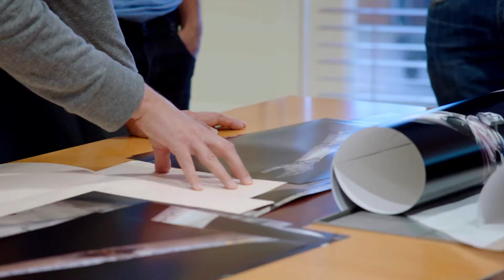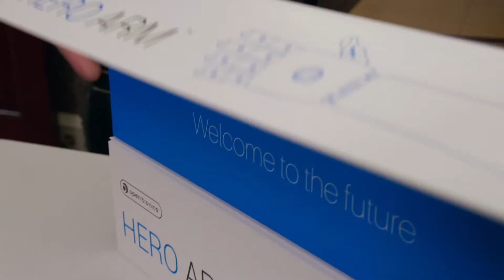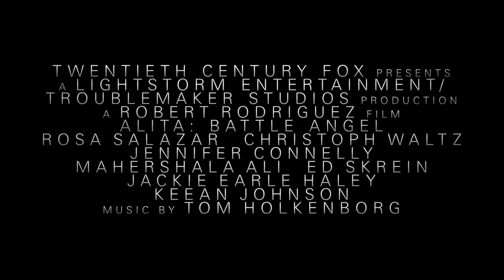Alita: Battle Angel - Tillys Mirakel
Se denne rørende historie om Tilly!

I biografen 14. februar.

Fra de visionære filmskabere James Cameron (Avatar) og Robert Rodriguez (Sin City) kommer ALITA: BATTLE ANGEL. En episk adventurefilm om håb og selvstændiggørelse. Cyborgen Alita (Rosa Salazar) vågner op i en fremtidsverden, hun ikke kender, og uden hukommelse om, hvem hun er. Da byens korrupte og dødbringende magter kommer efter hende, opdager Alita sine uovertrufne kampevner, som magthaverne ønsker at kontrollere. Hvis Alita kan holde sine fjender på afstand, kan hun være nøglen til at redde sine venner, familie og den verden som hun har lært at elske.